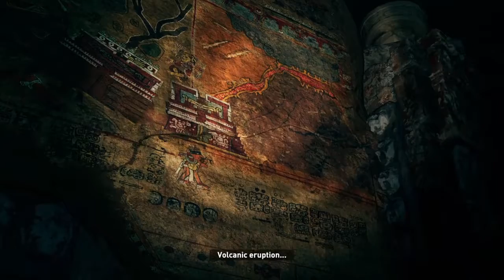Solo YEETING:Tomb Raider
Posting on Sunday meant for Saturday. Single player Saturdays begins Resident evil 2 is next week Enjoy